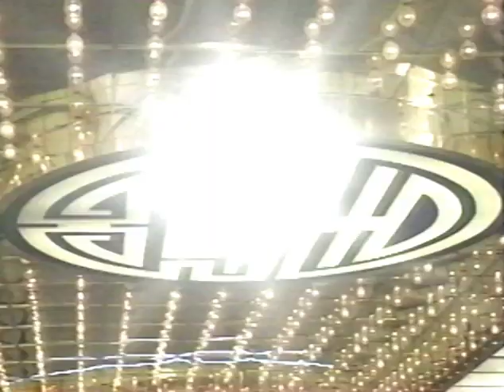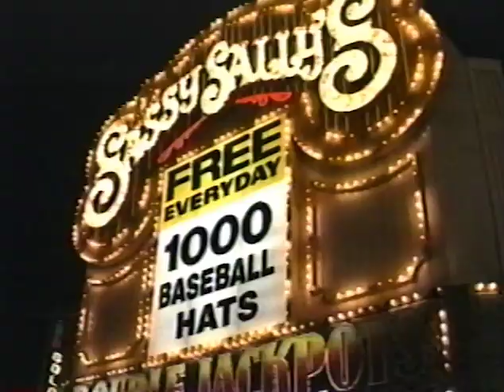Rhonda Shear and Monique Gabrielle Vegas Bust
Las Vegas Bust part 1 (edit version).  Rhonda Shear and Monique Gabrielle are in Vegas showing their assets.  This sexy video was shot in 1995 and gives new meaning to the words "Las Vegas Strip.